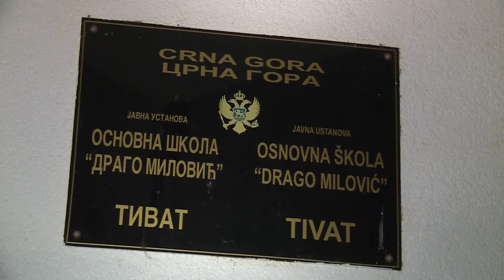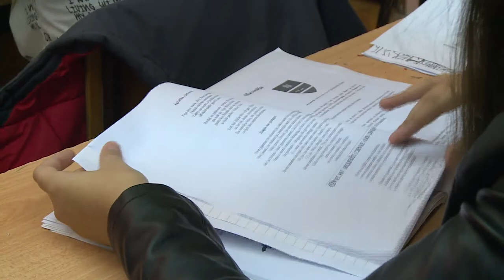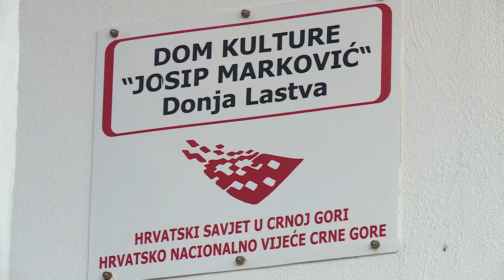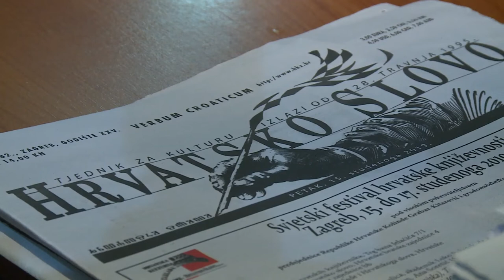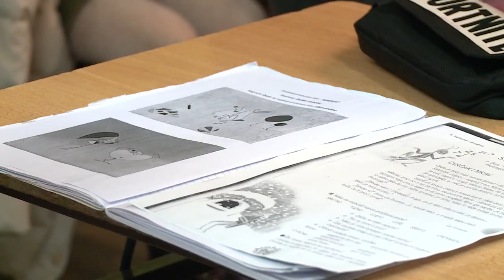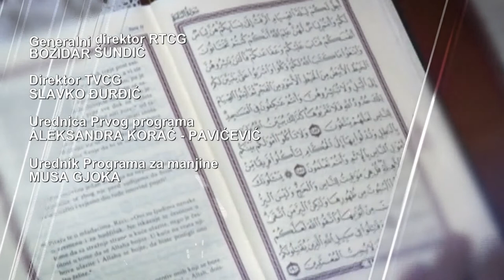MOSTOVI - Škola hrvatskog jezika i kulture u Crnoj Gori